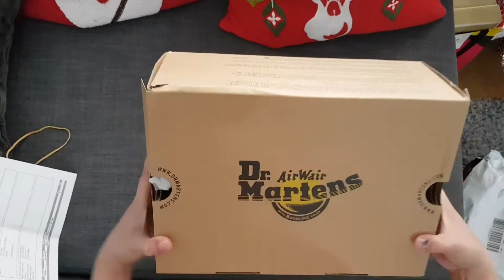Unboxing Doc Martens 8053 Harvest TAN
After a long wait, finally uk size 5 reached Australia 😁😁😁 I ordered online and it arrived with 2 business days! So, here we go..Hope you find this helpful in deciding whether to get one or get one asap! ❤ Xx